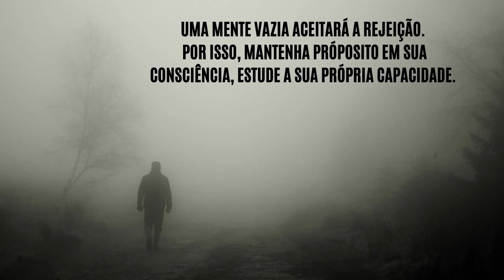FAÇA AQUELES que TE REJEITARAM SE ARREPENDEREM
Compreenda que a rejeição dos outros não é nada perante o seu sucesso.